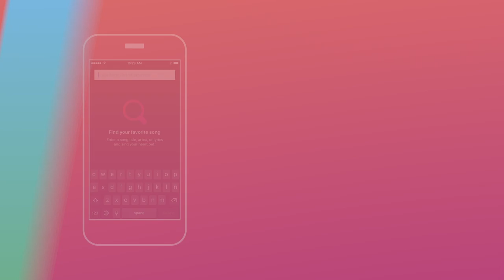Stingray Karaoke Mobile App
Sing with Stingray Karaoke wherever and whenever your heart desires. Lots of songs to choose from. Free to try!

For a real karaoke party experience cast karaoke videos to your TV with Google Chromecast.